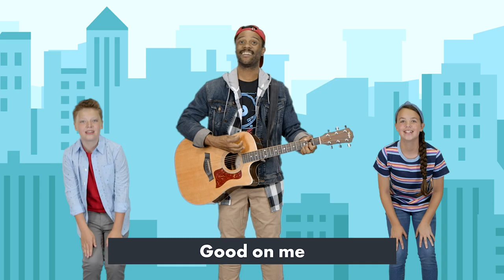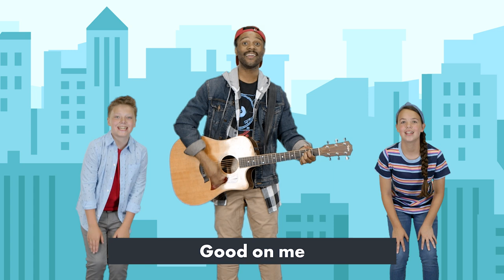The Armor of God Fits Good on Me | Preschool Worship Song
Preschoolers will learn that ALL of God’s armor fits good on them with this fun worship song! By NewSpring Worship.

As your child watches videos from KidSpring, we want them to have fun and learn about Jesus on their level. One way we teach kids about the Bible is through music! We create songs and music videos filled with Biblically based principles for kids to remember and apply in everyday life.